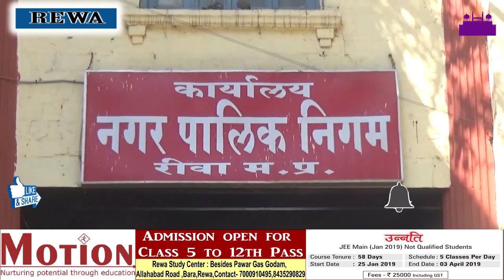मुख्यमंत्री युवा स्वाभिमान योजना हुई फ़ेल ||REWA DARSHAN